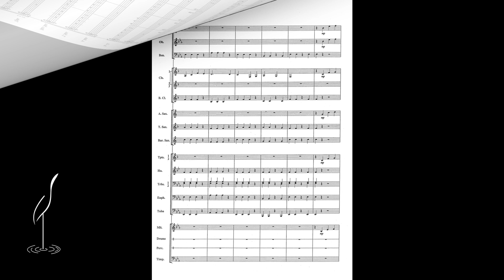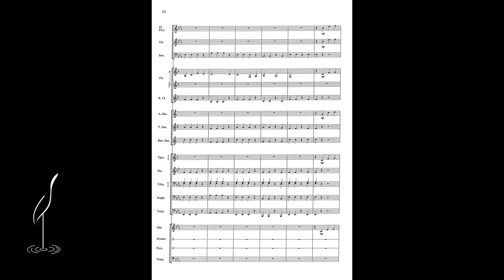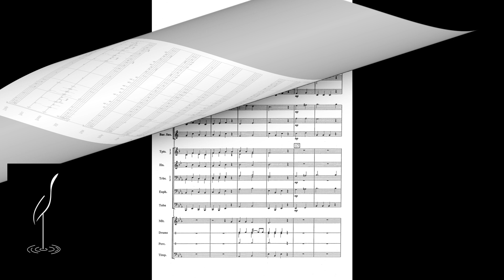Cosgrove by Brian West (1.5)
A sense of ceremony, strength and stately character.

Suitable for ANZAC Day commemoration.